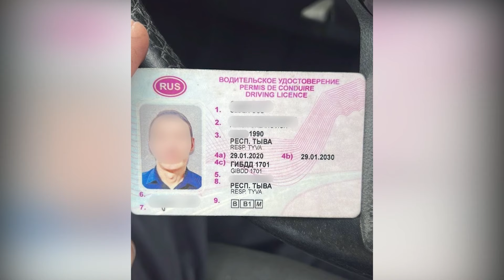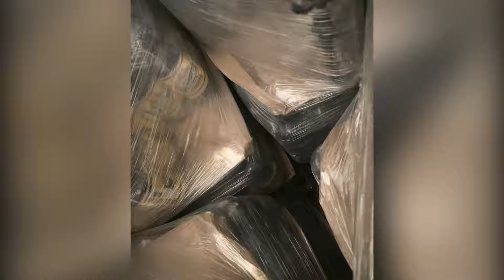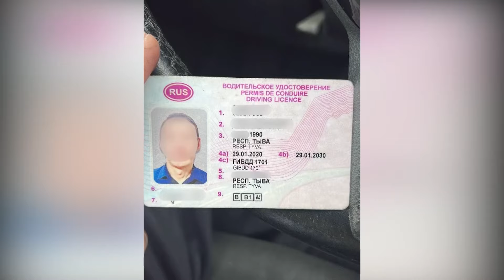«Регион 17» от 14.05.2024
В ходе рейдовых мероприятий сотрудниками Госавтоинспекции проверено более трех тысяч автомобилей, выявлено свыше одной тысячи нарушений Правил дорожного движения, а на специализированные стоянки помещено 85 транспортных средств. Кызылчанин, управлявший мотоциклом в нетрезвом состоянии и без водительских прав, стал фигурантом уголовного дела. Вы смотрите программу «Регион 17», в студии - Инна Клоян.

И сегодня в выпуске:

- В Кызыле сотрудниками полиции устанавливаются обстоятельства дорожно-транспортного происшествия со смертельным исходом.
- В Улуг-Хемском районе проводится проверка по факту ДТП с пострадавшим.
- В Кызыле инспекторами ДПС выявлен факт использования поддельного водительского удостоверения.
- В Пий-Хемском районе нетрезвый водитель спровоцировал ДТП, в результате которого пострадали участники дорожного движения.
- Пресечен факт незаконной перевозки алкогольной продукции.
- В Кызыле инспекторы ДПС задержали молодого человека, угнавшего чужой автомобиль.